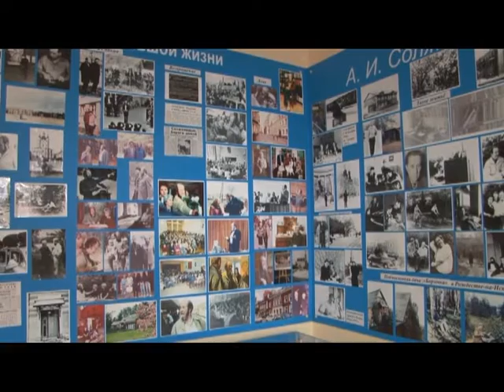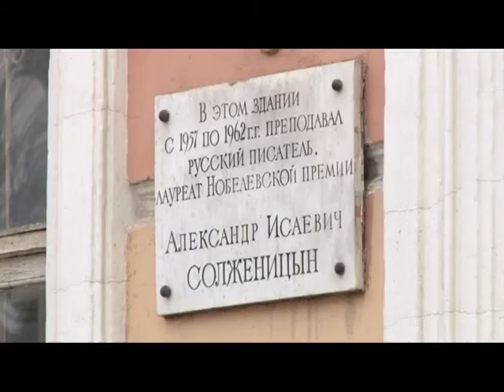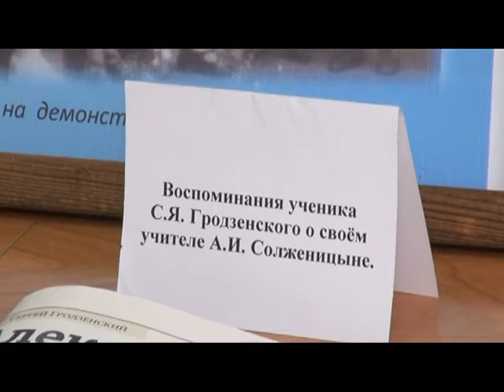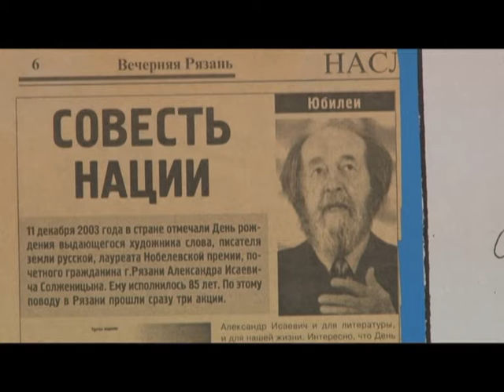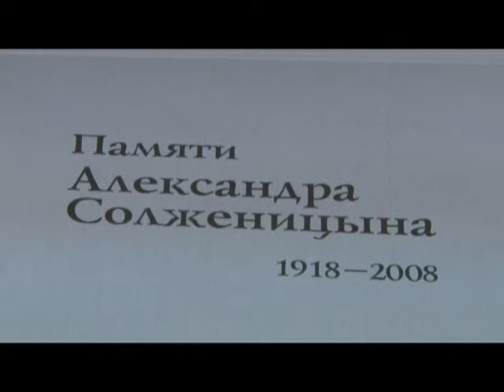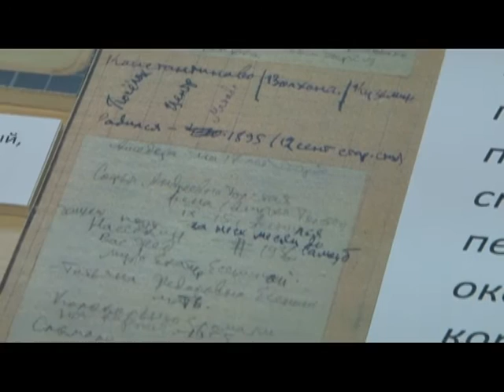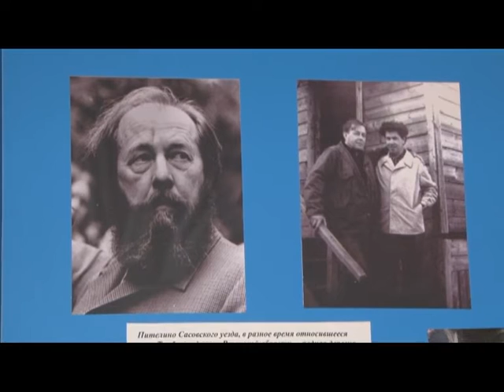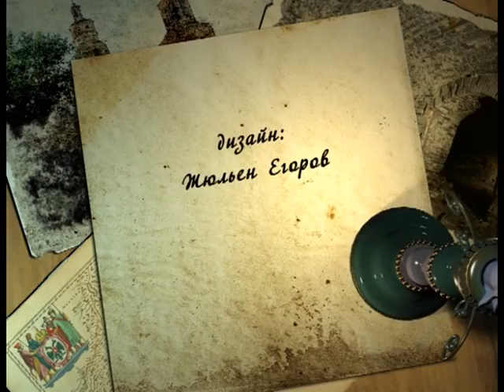О чем молчит время 31.03.16